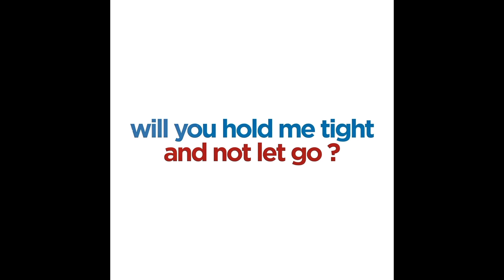[PKN] Wawancara Kesadaran Warga Negara atas Pelanggaran Hak dan Pengingkaran Kewajiban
Video ini akan membahas tentang kesadaran Warga Negara dalam Menghadapi Kasus Pelanggaran Hak dan Pengingkaran Kewajiban, dengan banyak 4 responden dari strata yang berbeda di dalam lingkup ruang SMA Negeri 10 Kota Bogor